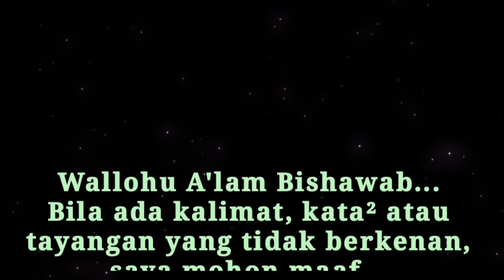"TATA CARA ATURAN BERQURBAN" || PENGAJIAN RUTIN